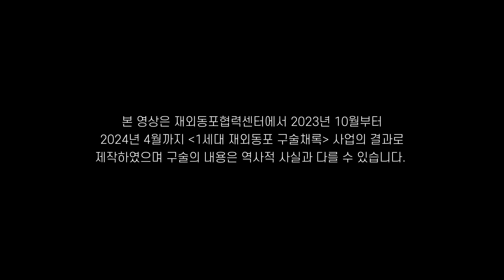[재외동포 구술채록] 파독 근로자 이광일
1949년 인천에서 출생한 파독 근로자 ‘이광일’ 구술자의 기록 영상입니다.

본 영상은 재외동포협력센터에서 2023년 10월부터 2024년 4월까지 '1세대 재외동포 구술채록' 사업의 결과로 제작하였으며 구술의 내용은 역사적 사실과 다를 수 있습니다.